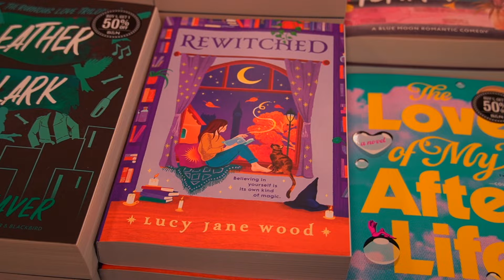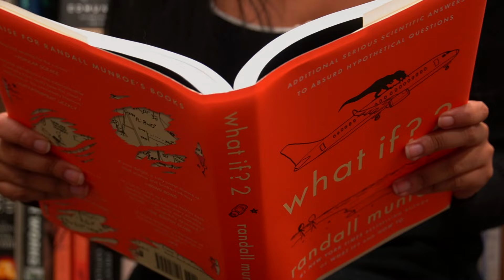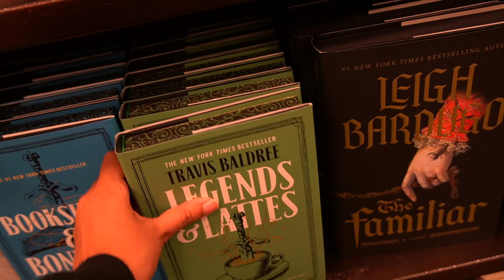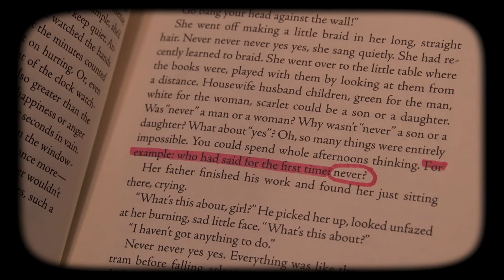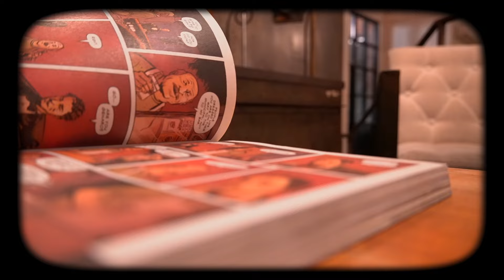cozy bookstore vlog 🍂☕🕯️ let’s spend the day book shopping at barnes & noble + a book haul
Hi, friends! Today, we're going book shopping at barnes & noble. We'll wander through all the sections of barnes & noble together, and then, I'll share some of the books on my november tbr through a book haul!

Welcome to a cozy bookstore vlog. Let's spend the day book shopping at barnes & noble and chatting about books.

Timestamps
00:00​ introduction
00:22 book shopping at barnes & noble
05:02 book haul

About Me:
Hi, my name's Anshula. I'm a travel blogger who loves literary destinations, indie bookshops, cozy cafes, and books! I read most genres. I especially love memoirs, translated literature, YA, and standalone fantasies.